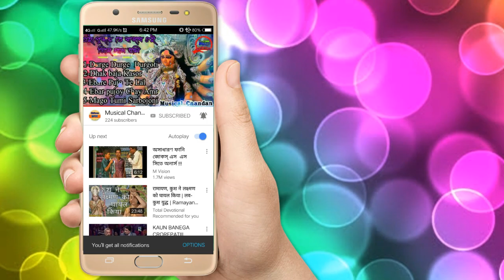Tumpa Sona Viral Dj Song || Dj Chandan Netra || New Comedy Song Dj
🎵Song Name👉Tumpa Sona(Item Song)

 * *👨💻Dj Airist👉Dj Chandan Netra Se

 👨💻Video Editor👉Musical Chandan(Mr.Chandan Khanra)

 💿Categori List👉Viral Dj Song

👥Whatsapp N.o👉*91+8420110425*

And.

                           ~~**     ~~**     ~~**     ~~** Catigory      ~~**     ~~**     ~~**

About :- ) ‘Musical Chandan ’ is a Entertaining & Musical Channel & Dj Video Channel , Here You Can Watch A new musical video Everyday…